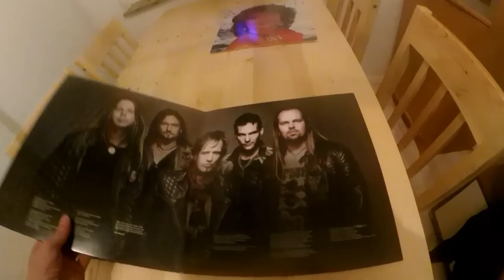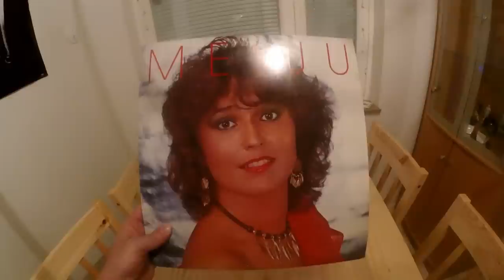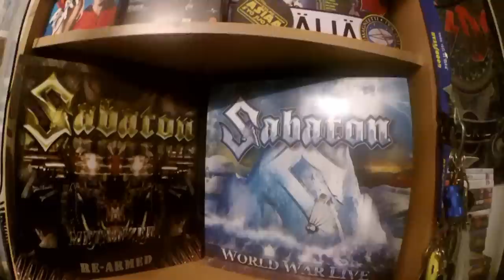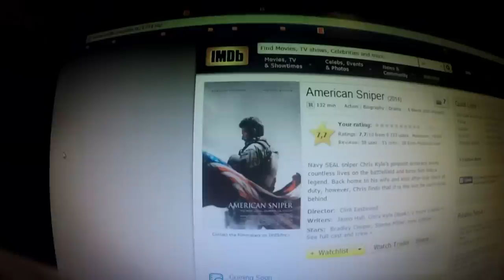Pe ja lauantai aamun pätkiä- vinyylejä saapui